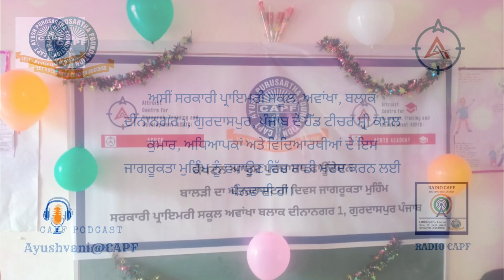CAPF International Girl Child Day Awareness Prog at Govt Primary School, Awankha, Dinanagar PART 3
CAPF International Girl Child Day Awareness  Program (PART 3) at Government Primary School, Awankha, Block Dinanagar 1, Gurdaspur, Punjab

In a bid to promote the Girls rights and raise awareness on International Girls Child Day, Capt Ayush Purusartha Foundation organised drawing competition at Government Primary School, Awankha, Block Dinanagar 1, Gurdaspur, Punjab. The objective of the competition was to encourage girls students creativity and support them in identifying their role models especially the women role models.

 We are grateful to  Head Master Shri Kamal Kumar, teachers and students of Government Primary School, Awankha, Block Dinanagar 1, Gurdaspur, Punjab for helping us in raising this awareness campaign.